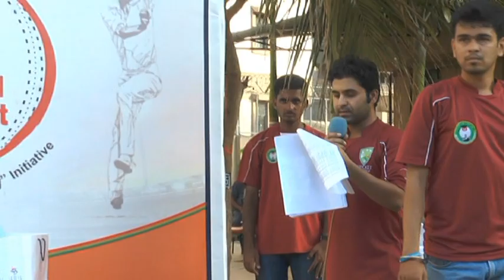Cricket India Academy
Cricket India Academy is the division of Sports Education Development India Ltd.Cricket India Academy offers an exclusive Cricket Pathway, an integrated cricket development program with a well defined and progressive road map.  As a child progresses academically; his or her cricket development should also progress in parallel.